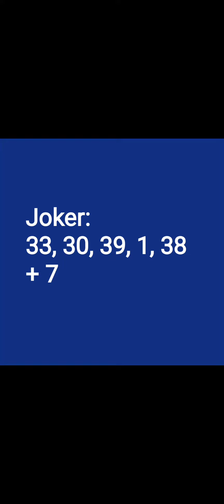rezultate loto România 15 octombrie 2023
rezultate loto 6 din 49 din 15 octombrie 2023 rezultate joker 15 octombrie 2023 rezultate loto 5 din 40 15 octombrie 2023